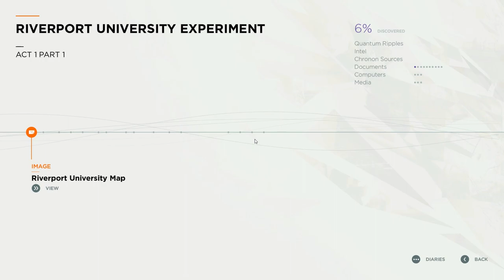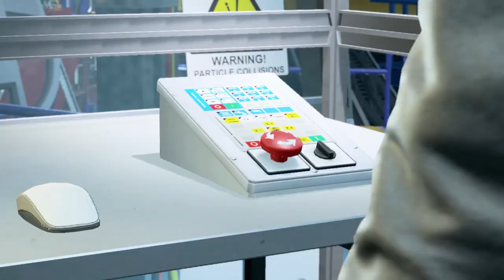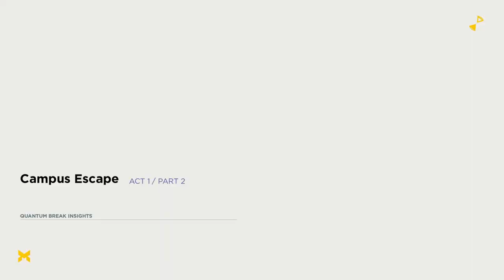The Only Game That Can Make You Feel Like a Time Traveler